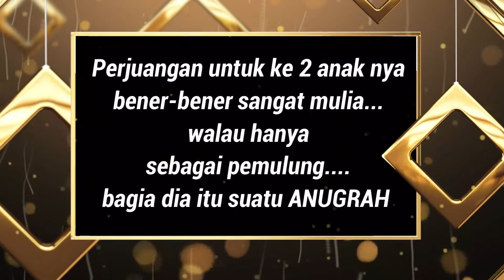kisah pemulung berjuang hidup‼️ demi ke dua anak nya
kisah pemulung berjuang demi ke dua anak nya untuk menyekolahkan hingga sampai ke pesantren,walu berat beban yang ia bawa dari pagi hingga larut malam ..pak nasir ini tetap semangat.
walau sebagai pemulung pak nasir ini tak malu dan selalu bersyuhkur bisa menyekolahkan ke dua anak nya putra dan putrinya